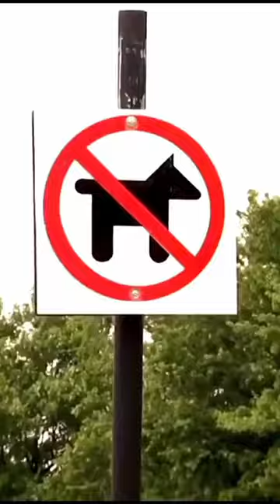Remote controller prank😅😅😅